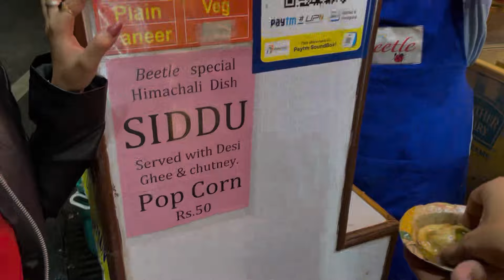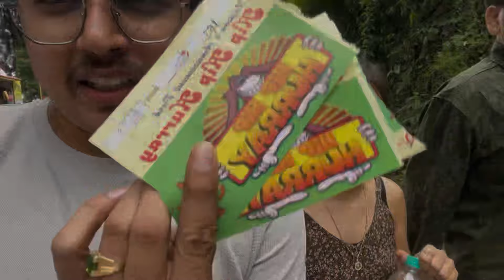Shimla vlog part-1 |greenvalley|adventure activities